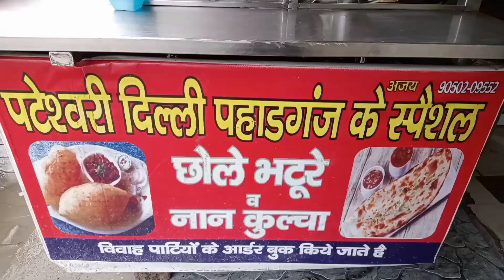Aaj hum khaye ge chhole bhatura 😋😋 vlog (part.3)